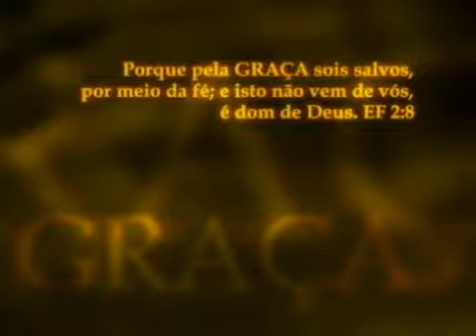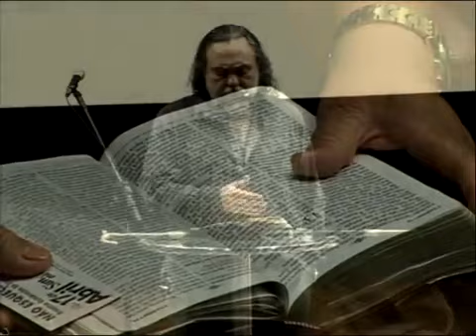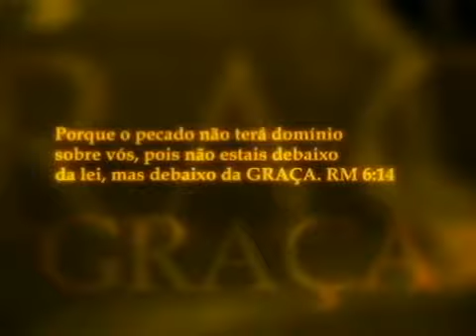Sem amor ninguém amadurece!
Mensagem ministrada no Encontro Comunitário da Estação do Caminho no dia 07/09/2014.
Não deixe de ler... assistir... e participar!

Sempre aos domingos nos encontramos para "celebrar a graça com sabor de vida e a vida com sabor de graça".

Local:
Teatro Dulcina de Moraes
SDS Bloco C, 30/64 - CONIC | Edifício Eldorado
Horário:
Sempre à partir das 19h00

Acompanhe de segunda a sexta o Papo de Graça
Um programa que vai mexer com sua consciência no Evangelho.
AO VIVO, sempre às 10h.
REPRISE, às 16h, 22h e 2h da manhã.